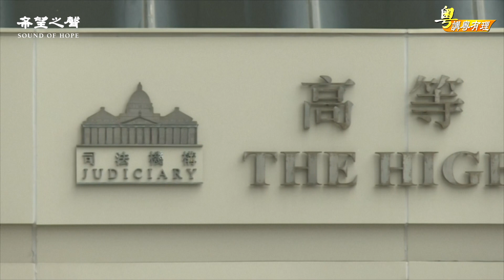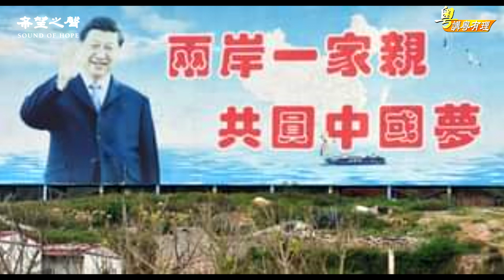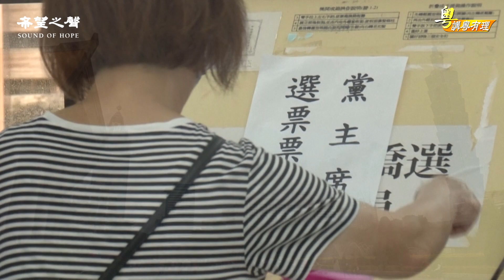台灣九合一選舉向大陸示範民主; 两黨爭霸會否演變成三黨分立?【希望之聲粵語-粵講粵有理】(中文字幕)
九合一  牽動台海局勢 【粵講粵有理】
圖源: Getty Images, storyblocks.com, AFP, Shutterstock, CNA
台灣九合一選舉2022